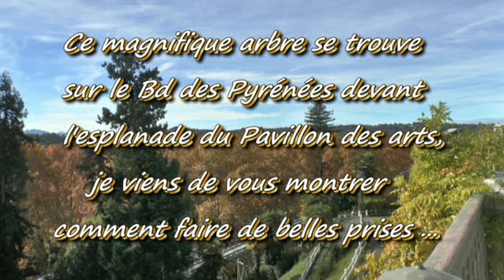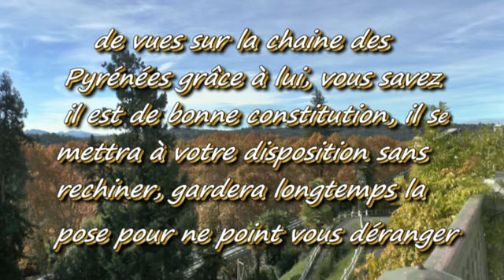LES W D D MICHOU NEWS 29 OCTOBRE 2015 PAU UN ARBRE DEVANT LE PAVILLON DES ARTS POUR RÉUSSIR D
Bonjour,
Vous êtes vidéaste et photographes savez vous qu'à Pau sur le boulevard des Pyrénées et qui plus est au dessus du pavillon des arts disons depuis le belvédère il y a un arbre qui va vous permettre de faires de magnifiques vidéos et photos regardez.